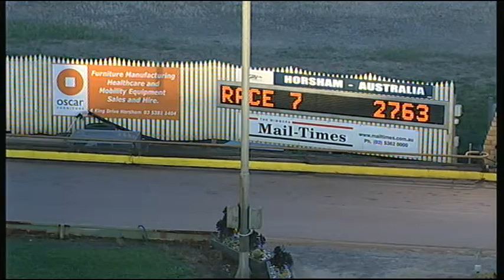HOR SAT 08 NOV 14 R7